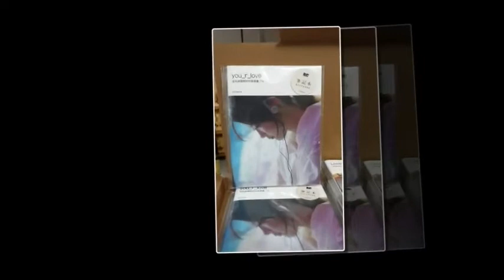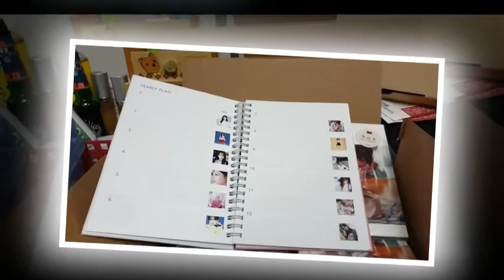KIMYOOJUNG [Yoojung] Get the hell out of here.Warm up first.Countdown D-14 days [2018/11/12 ]